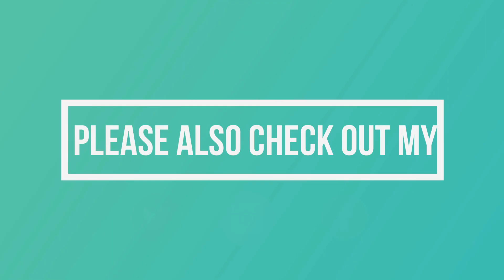Promil Four i-Shine Talent Camp 7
Mommies! Excited to join the next batch of Promil Four iShine Talent Campers? Sharing with you the highlights of the Promil Four iShine Talent 7 Camp last May 2019.

My son Kenzo joined the Dance Camp headed by the choreographer to the stars Teacher Georcelle Dapat-Sy of G Force. He is supervised by Teacher Ishii under Senior Class 1.

To know more about Promil Four iShine Talent Camp 7, visit these links:

Hit like/ "thumbs up" if you find this video awesome.